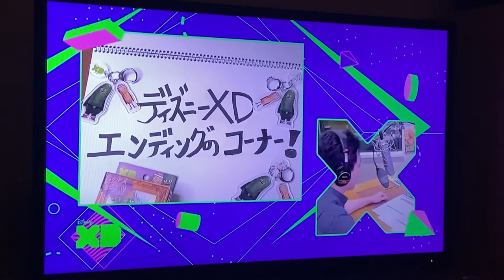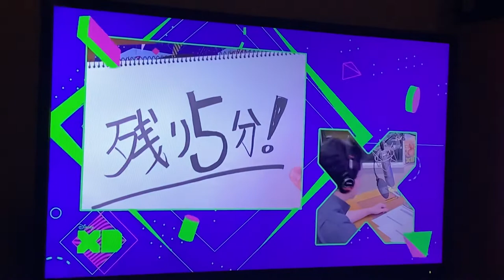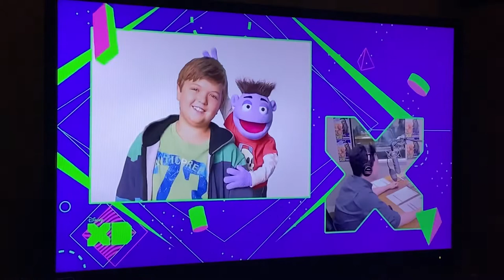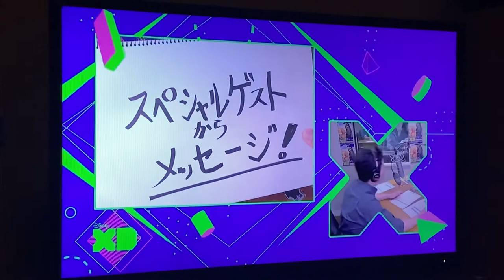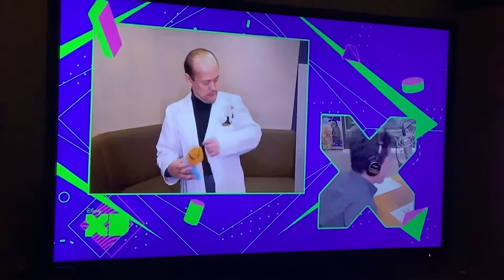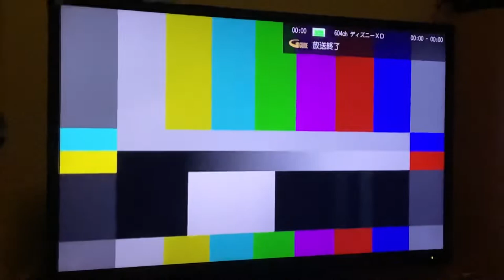ディズニーXD エンディングのコーナー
ディズニーXD放送終了5分前に放送された最後の番組、｢ディズニーXDエンディングのコーナー｣です。
ディズニーXDのナレーションを務めた松本孝平さんによる最後の言葉、ディズニーXDの思い出を振り返ります。
｢フィニアスとファーブ｣のドゥーフェンシュマーツ博士の吹き替えを務める多田野曜平さんからのお別れの言葉もあります。
僕も、リセスやキック・ザ・びっくりボーイ、スイートライフを見ていたのでとても寂しいです。